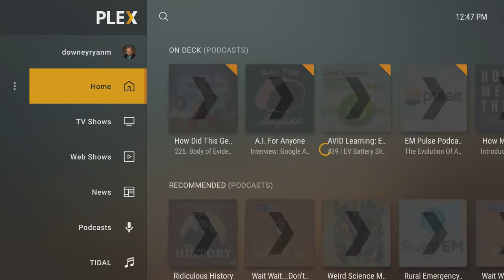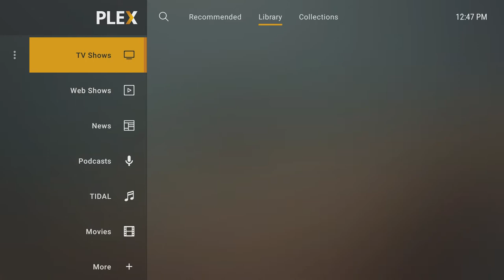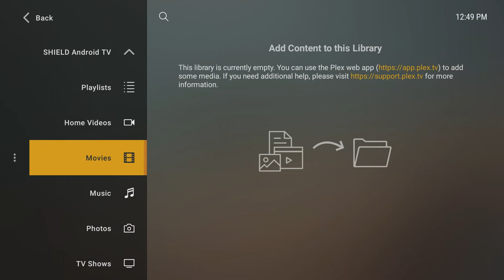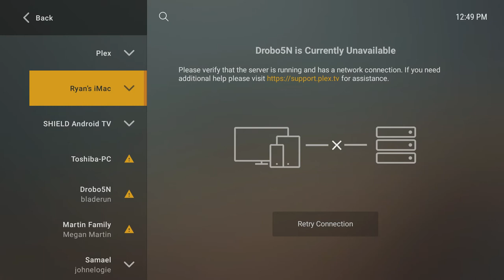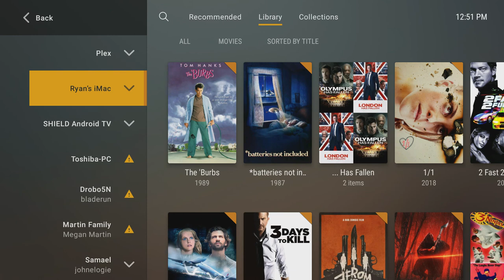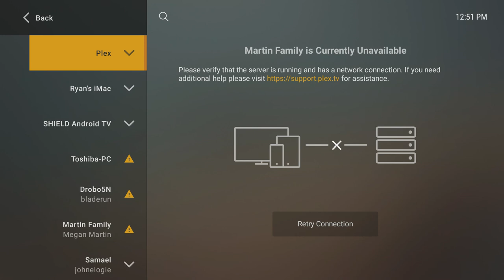Plex Server On Nvidia Shield Pro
Want to put together your own Plex server and organize your media into a nice searchable database? One of the easiest ways to do so is with the Nvidia Shield Pro. The Nvidia Shield Pro comes with a w built-in Plex server which makes it unique amoung the connected TV world. Other streaming devices simply include Plex apps which without a server available are limited to the content that Plex makes available via its own servers. Podcasts, Tidal, News and Web shows.

Using an Nvidia Shield as a Plex server means you will not have to own a dedicated PC in order to take advantage of Plex. If you want to build an inexpensive Plex server though check out our guide to do so